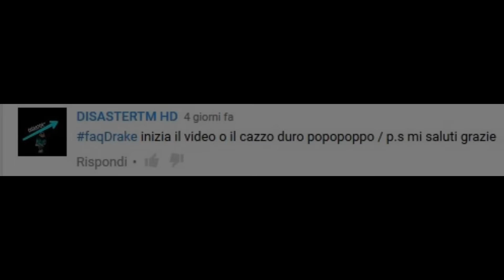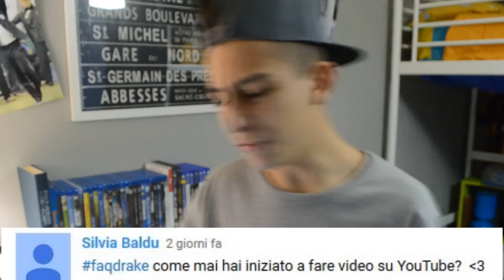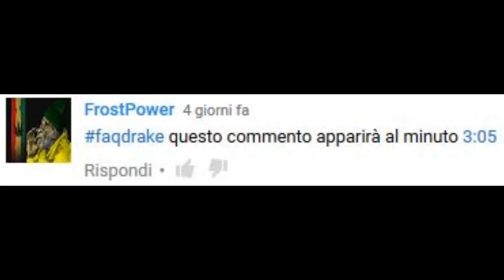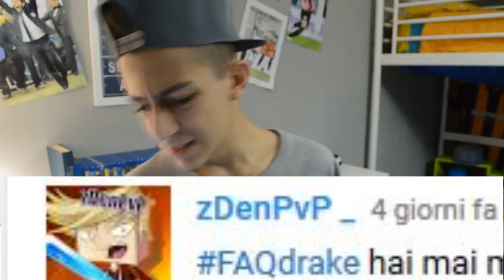SONO FIDANZATO?! |FAQ DRAKE #1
LEGGI STA STRACAZZO DI DESCRIZIONE.

Bella Drakers..scrivetemi altre domande sotto nei commenti per un prossimo FaqDrakeeeee!

Comunque ragazzi se avete idee per video diversi o nuove serie scrivetelo nei commenti..BELLA!